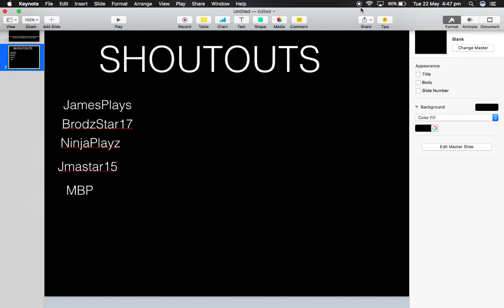SUB FOR SUB/ SHOUTOUTS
SOZ for bad audio some reason Quicktime player has bad audio so if you want tell me what a good audio thing is for my mac thx